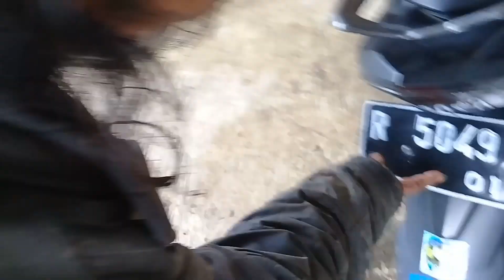ODGJ,Pintar Ngeles Dikira Saya Wartawan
semoga kita selalu dalam keadaan sehat amin ya Alloh.

sudah dua kali saya ngobrol sama bapak yang belum kasih tau namanya sapa heheh...

soalnya kalo ditanyain nama ODGJ ini selalu bercanda...

bapak yang satu ini humornya tinggi temen-temen, suka ketawa kalo lagi ngbrol bareng dia...

saya sengaja untuk cari celah biar kapan-kapan bisa potong rambutnya

alih-alih saya coba ngobrol untuk paling tidak bisa bersahabat dulu, hingga bener2 ODGJ ini nyaman dengan saya...

TERIMAKASIH.